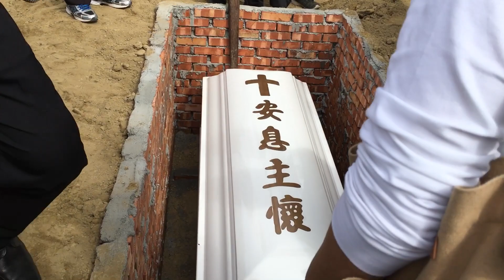柯靜江姊妹墓地安葬～家屬&眾聖徒在主裏陪同扶持（2024.1.6）